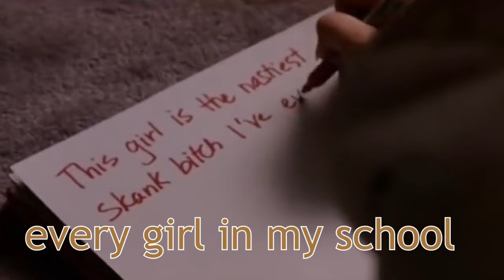BILLIE EILISH -LOST CAUSE (reaction) ☕️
See-ya!